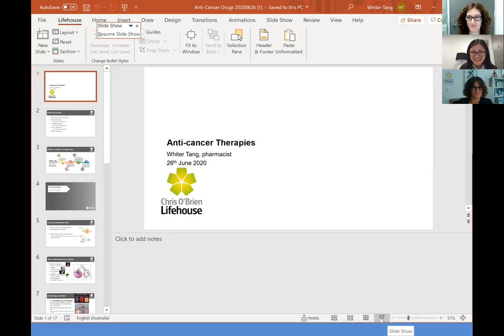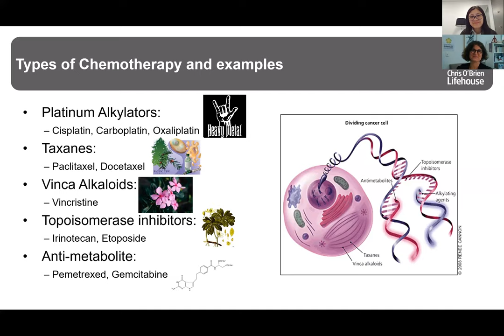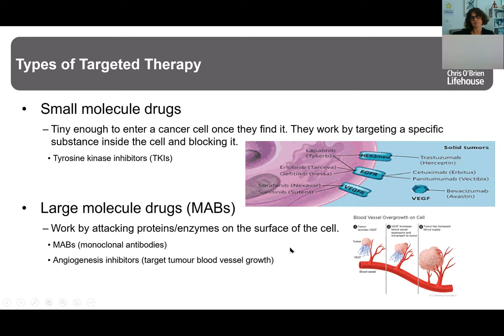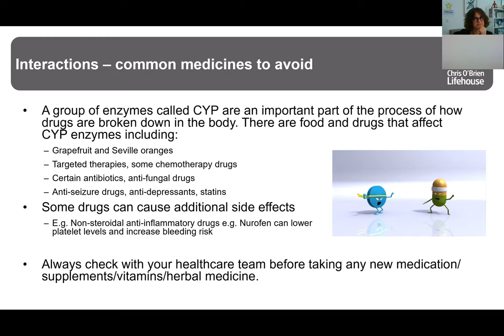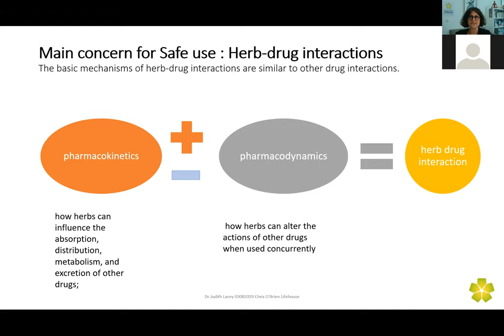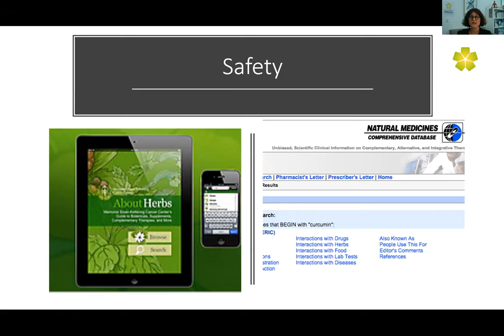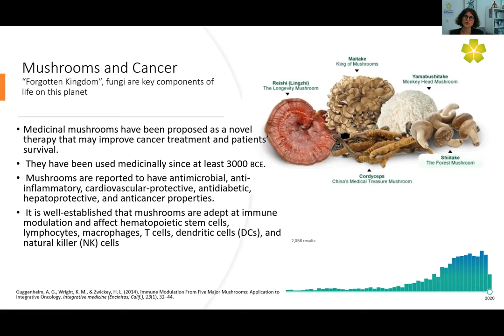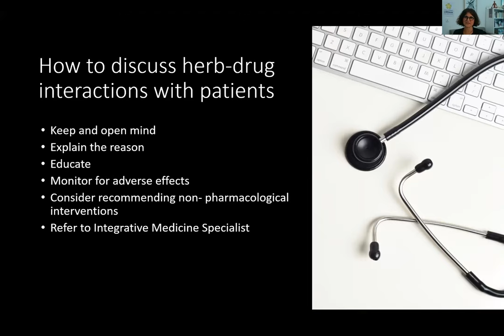Living Well with Cancer - Exploring Cancer Therapies, Herbs & Supplements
What’s the difference between chemotherapy, targeted therapy and immunotherapy? Is it safe to use herbs and supplements during cancer treatment?
Deputy Director of Pharmacy, Whiter Tang and Head of Supportive Care & Integrative Oncology, A/Prof Judith Lacey, answer these questions in this informative webinar.
Whiter explains how each of the different therapies work and what to look out for during treatment. Judith then delves into the safety of taking herbs and supplements in the context of rapidly developing space of new cancer therapies. She will discuss frequently asked questions and some of the more commons herbs and supplements people take.